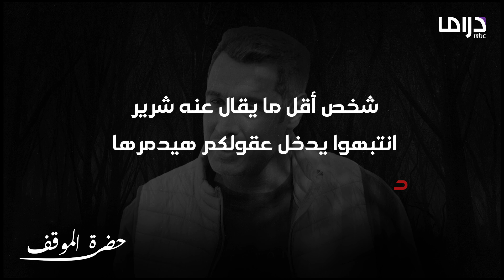انتبهوا من هذا الرجل إياكم أن تدخلوه إلى بيوتكم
6 شهور علينا و 6 عليك

🔔 Stay updated!